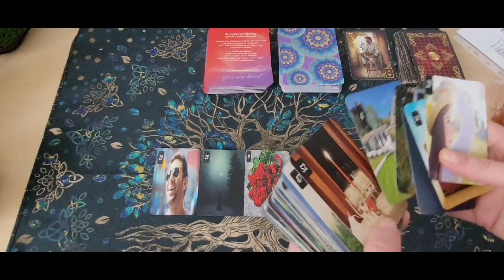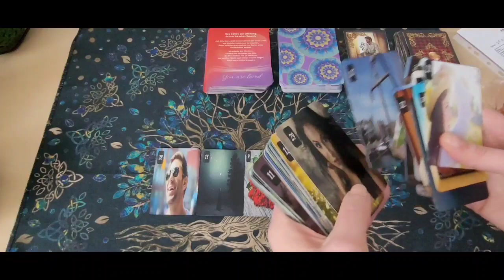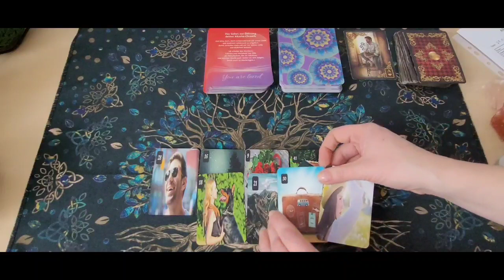❤️‍🔥Kurzbotschaft❤️‍🔥Wie wird das nächste Treffen mit deinem Herzensmensch❤️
Kartenlegungen